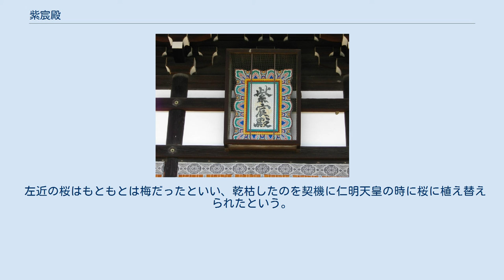紫宸殿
京都御所の紫宸殿殿前左は右近の橘、右は左近の桜。
 扁額 平安京内裏 紫宸殿跡京都市上京区田中町。
ただし画像中央の説明板は紫宸殿跡から南約25メートルの南庭中央部。
 仁和寺金堂慶長期の旧紫宸殿（紫宸殿としては現存最古）。
 紫宸殿（ししんでん、ししいでん）は、内裏の正殿。
天皇元服や立太子礼、譲国の儀、節会などの儀式が行われ、のちには即位礼の舞台となった。
「南殿」や「前殿」、古くは「紫震殿」とも。
 殿舎の南には南庭が広がり、北には仁寿殿が位置する。
天皇の普段居住する殿舎である清涼殿に対し紫宸殿は公的な意味合いが強かった。
 紫宸殿は本来天皇の私的な在所である内裏の殿舎の一つであったが、平安時代中期以降、大内裏の正殿であった大極殿が衰亡したことにより、即位の礼や大嘗祭などの重要行事も紫宸殿で行われるようになった。
 内裏は鎌倉時代に火災にあって以後、再建されることはなかったが、紫宸殿は臨時の皇居である里内裏で再建され、現在の京都御所（これも元は里内裏である）にも安政2年（1855年）に古式に則って再建されたものが伝わっている。
 その構造は正面九間の母屋（もや）の四方に庇を巡らせ、さらにその外側に高欄の設置された簀子を配しており、母屋中央には高御座が置かれている（古くは帳台が置かれた）。
 母屋と北庇との境は賢聖障子(げんじょうのしょうじ)と呼ばれるパネル状の押障子で仕切られており、南庇中央には18段の階（南階）がある。
 紫宸殿の南庭には東に桜、西に橘が植えられており、それぞれの近くに左近衛と右近衛が配陣したため、左近の桜、右近の橘と称される。
 左近の桜はもともとは梅だったといい、乾枯したのを契機に仁明天皇の時に桜に植え替えられたという。
 左近衛の陣所は宜陽殿に続く軒廊（こんろう）にあり、「左近陣座（さこんのじんのざ）」と呼ばれた。
 摂関政治全盛期にはここで摂関を座長とする朝議（陣所で行われるため陣議・陣定といい、帯仗が許されたため仗議ともいう）が盛んに行われ、実質的な国政の中心となった。
 まれに校書殿東庇にある「右近陣座」でも行われ、『年中行事絵巻』に「右近衛陣座」として描かれている。